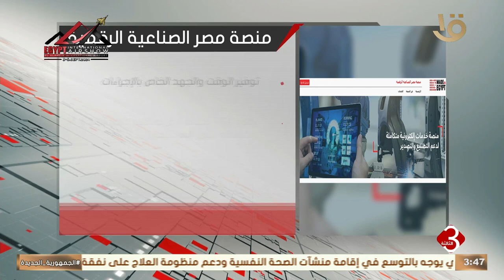نشرة الثالثة | إطلاق المرحلة الأولى من منصة مصر الصناعية الرقمية